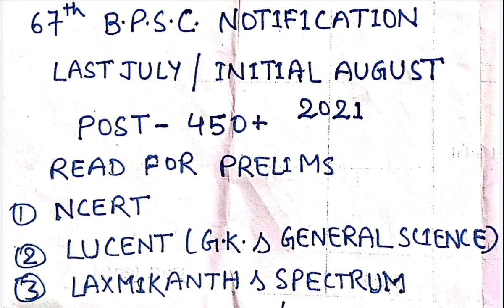67 BPSC NOTIFICATION।BOOK & STRATEGY।POST DETAILS। जाने विस्तार से।